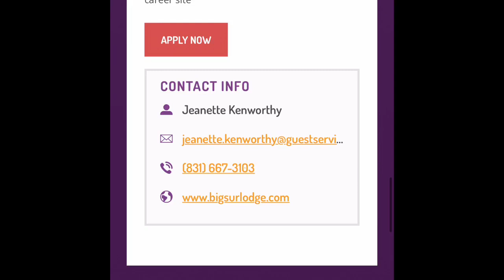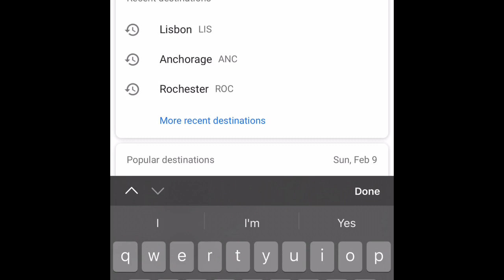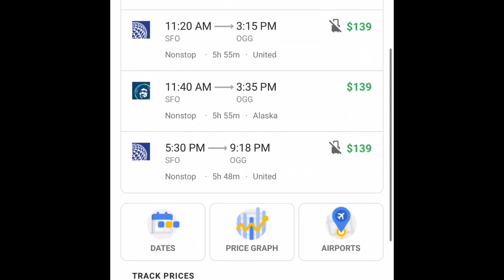CALIFORNIA. 6 Ways to live anywhere on a budget!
California has changed my life in so many amazing ways and I wanted to make a video sharing my experience and showing how you don’t need a lot of money to move here, or anywhere in the world! If you’re passionate about traveling, I hope these tips and resources help you in your future travels!
Feel free to send me your travel stories and ask me any questions.
Here are the resources I mention:
4. Facebook Market place
6. Airbnb

Song: Cherry Blossom
Artist: Lana Del Rey
Album: N/A Unreleased songs